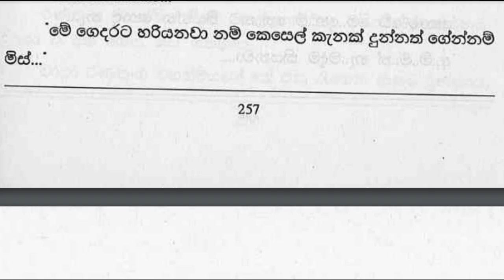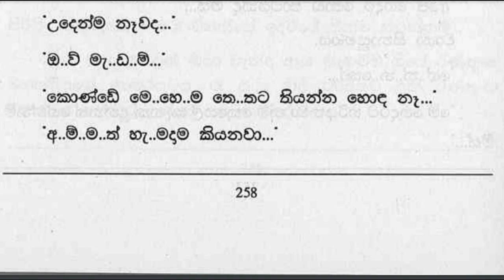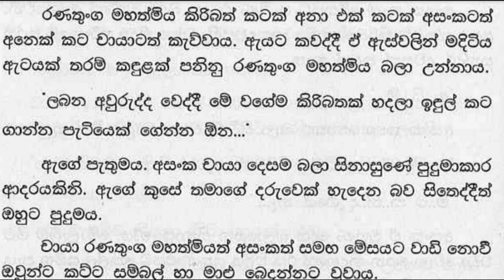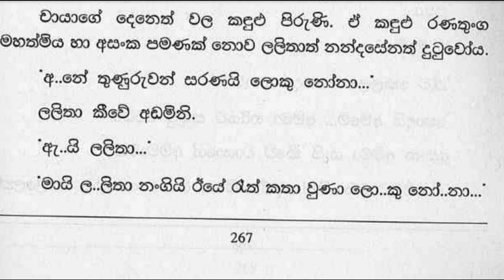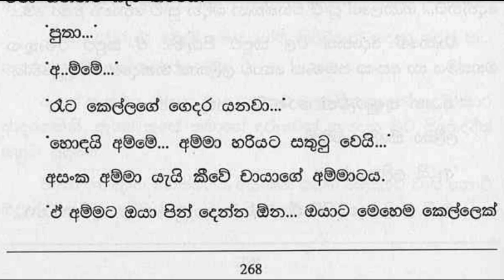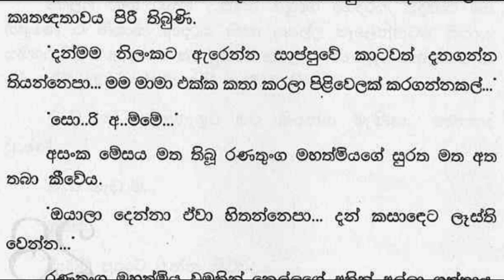😊 චායා - Chaya 78 ❤ | ඔයා තෝරගත්ත කෙල්ලට මාත් කැමතියි... | VishwaNovels | Sinhala Novels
කතාවෙන් බිඳක්: මට කෙල්ල හැම දෙයක්ම කිව්වා...
අසංක ඇඳමත ඉඳගත්තේ පුදුමයෙනි.
ඔයා තෝරගත්ත කෙල්ලට මාත් කැමතියි... ඔයාවයි ඔයාගේ පැටව් ටිකයි මේ කෙල්ලට ඇරෙන්න කාටවත් මෙච්චර ආදරේකින් බලා ගන්න බෑ...
අම්මේ චායා.
ඔව් චායා තමයි.

A bit of the story: The girl told me everything...
Asanka sat on the bed in surprise.
I also like the girl you have chosen... No one can take care of you and your children with such love except this girl...
Mother Chaya
Yes, it is Chaya.

Time Codes
0:00 - Intro
0:11 - Love Story
25:24 - End